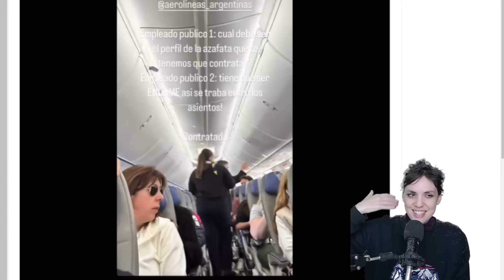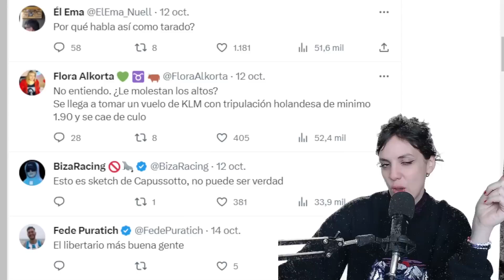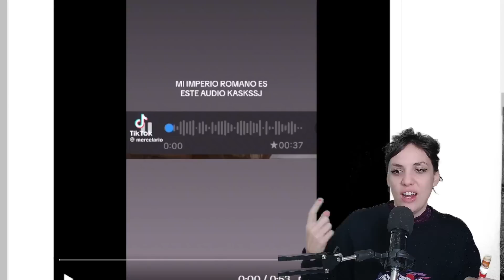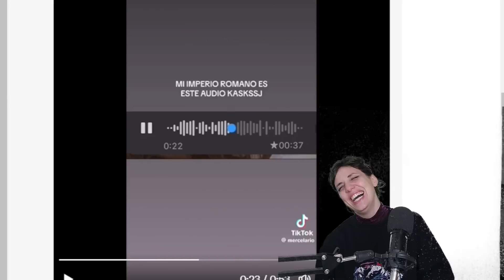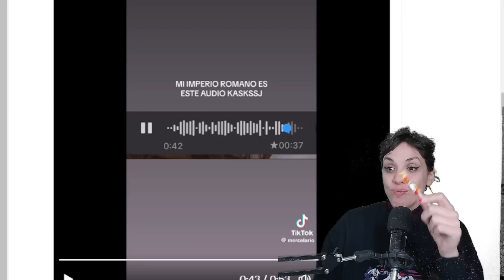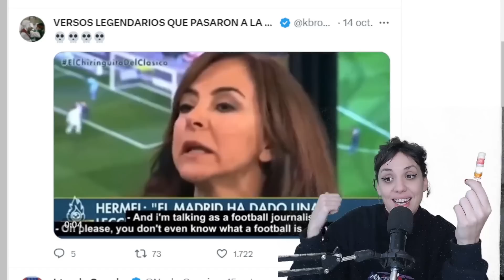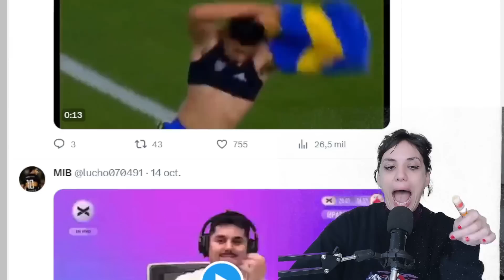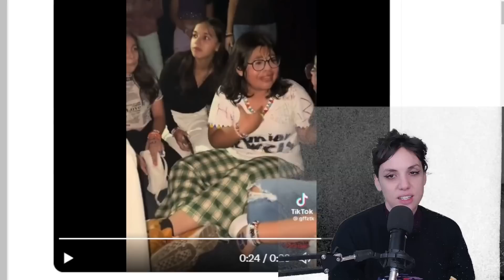Una semana en twitter, Las chicas vs el fútbol 5, audios aliados y las swifties PERDIDAS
LINK PARA EL FESTIVAL CAPITAL
LATIDOPLATENSE
Holuuu, acá les dejo otra edición de este hermoso resuemn semanal.
Esta semana muchos virales cortitos, chetos indignados por la gente que trabaja en aerolineas, las chicas vs el futbol 5, las swifties ya completamente IDAS y los aliados confundidos en audios y copa américa.
Les amo!